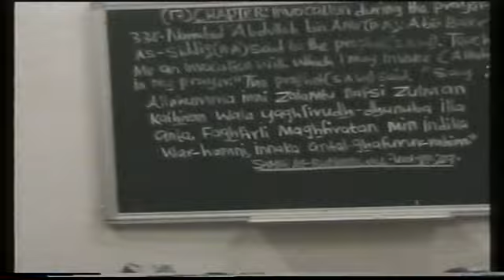Sheikh Ja'afar Riyadussalihin No 84